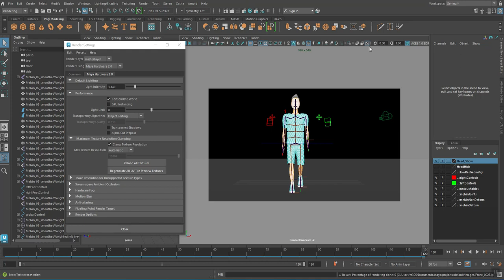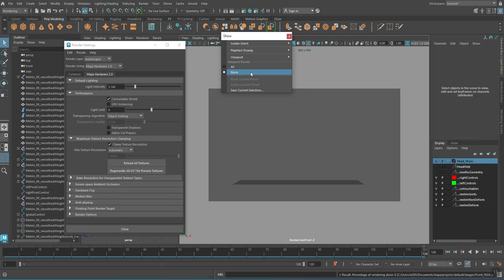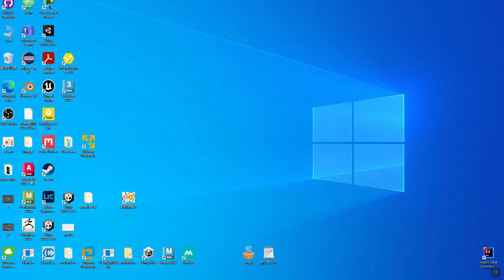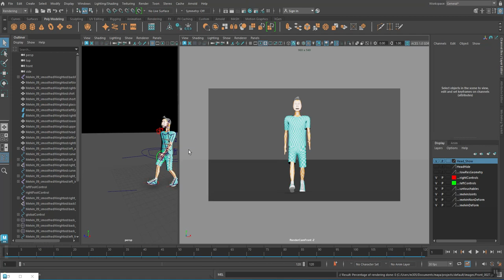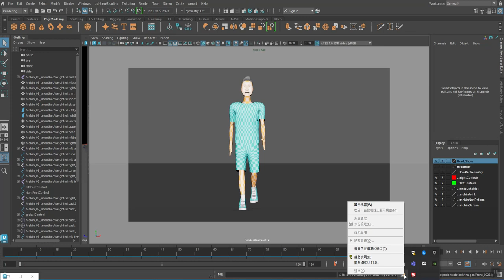Maya2024走路循環動畫第十四部分